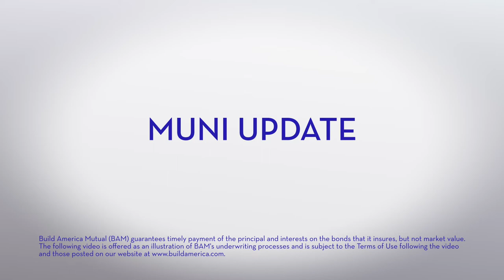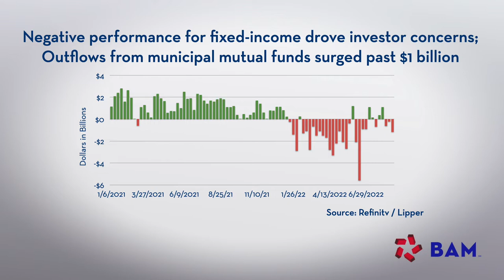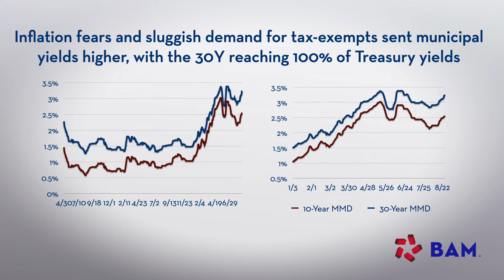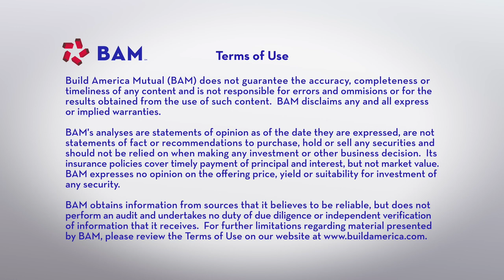Munis See Tight Liquidity Ahead of Fed Retreat - BAM Weekly Update, 8/26/22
Federal Reserve Chairman Jay Powell's hawkish comments on future interest rates followed another challenging week for municipals, as higher yields continued to drive mutual fund outflows.